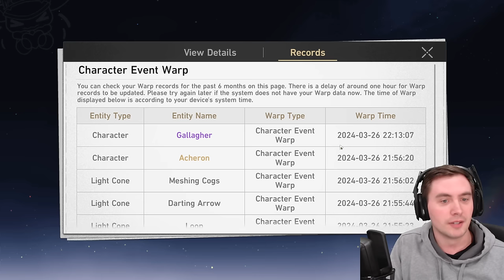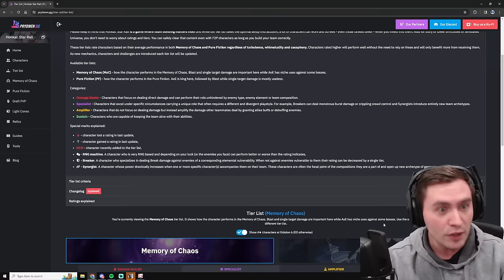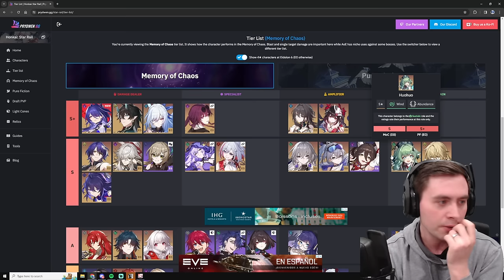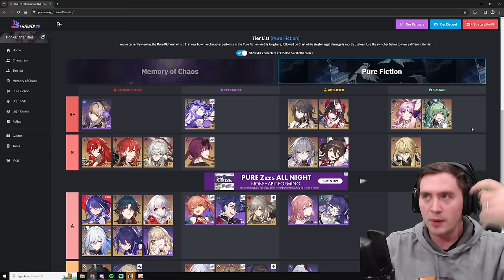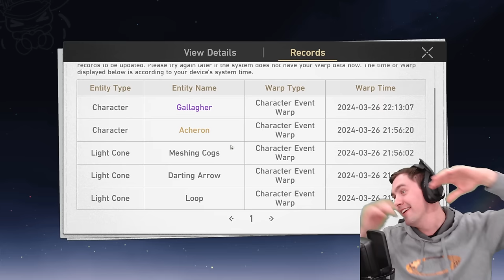Aventurine is NUTS: I Am Saving For him Next!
I did not expect Aventurine to be this strong in HSR... but almost everyone should consider getting him. I see a lot of potential for him, and he has some F2p friendly build options to absolutely carry your account. I am saving for him now as the next unit I want to get!